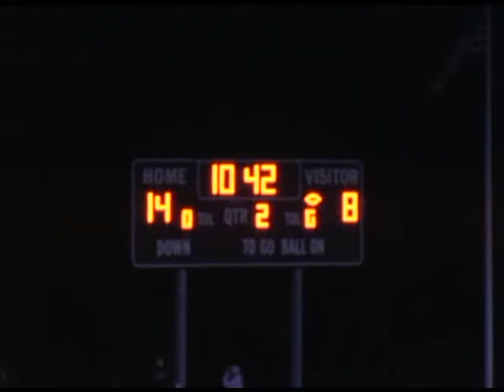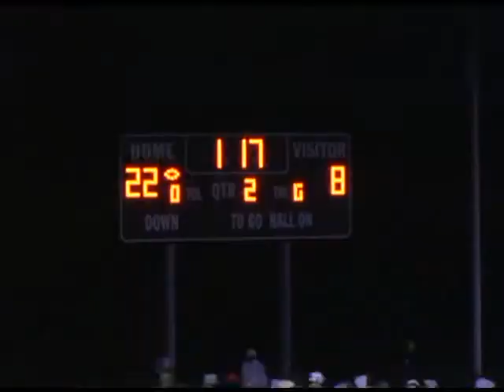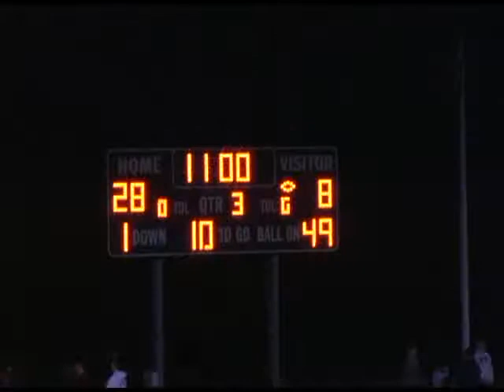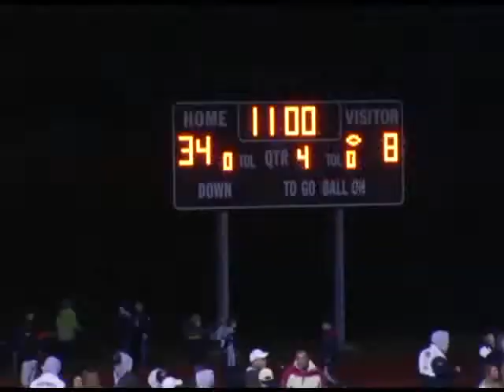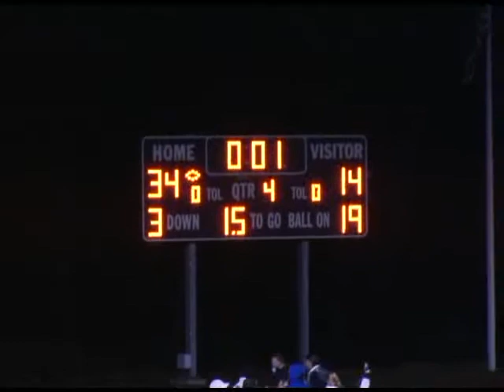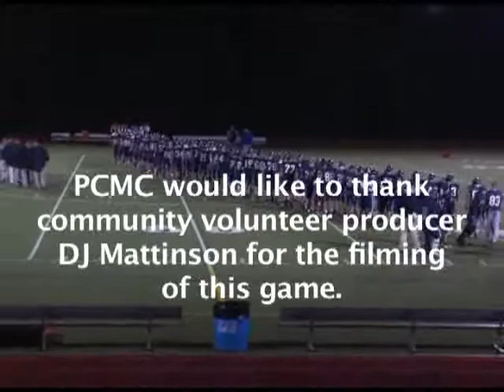Pembroke High School Titans vs. North Quincy - November 9, 2012